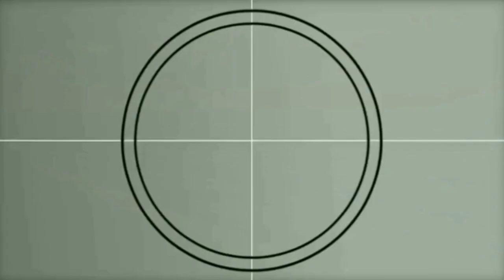ESSA É A MELHOR PESCARIA QUE EXISTE / PESCARIA EM ALTO MAR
Pescaria boua de mais,muita pancada na linha deu pra brincar de boa!
Pesca costeira pesca na jangada motorizada.
Muita diversão entre amigos pescar é viver o melhor da vida!

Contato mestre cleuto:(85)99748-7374